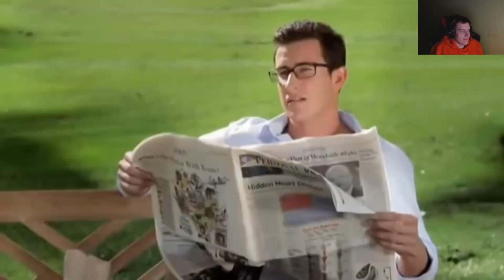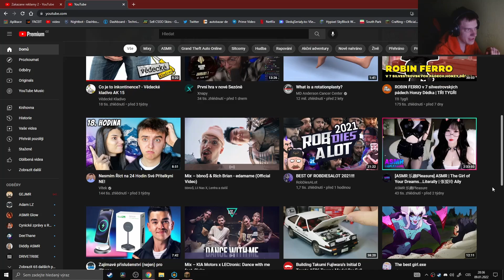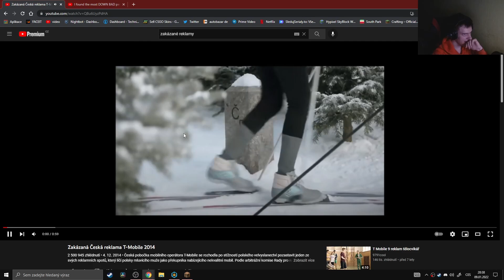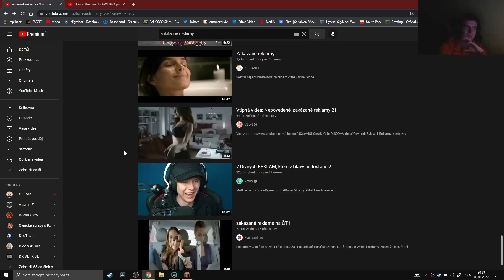Zakázané reklamy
nezapomeň odebírat